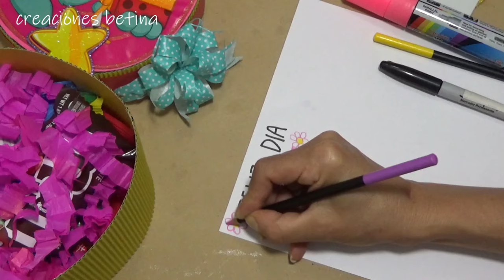Hermoso Detalle para el Día de la MUJER video gift creaciones betina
En este video, aprenderás hacer un Hermoso detalle para el Día de la Mujer. Aprenderás como hacerlo tu mismo para obtener un resultado bonito y original. Utilizaremos materiales económicos al alcance de tu bolsillo.

Beautiful detail for women's day.

El día de la mujer se celebra el 8 de marzo, un día especial para la mujer.

Hermoso Detalle para el Dia de la Mujer.